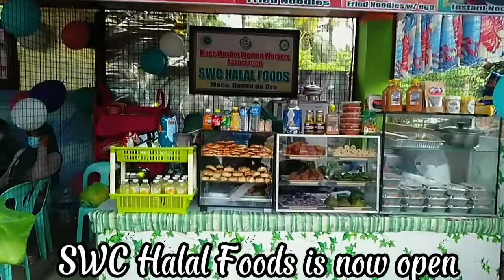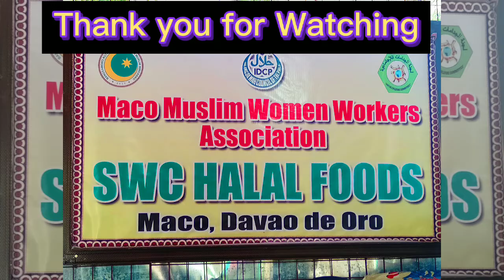SWC Halal Foods/Opening Day